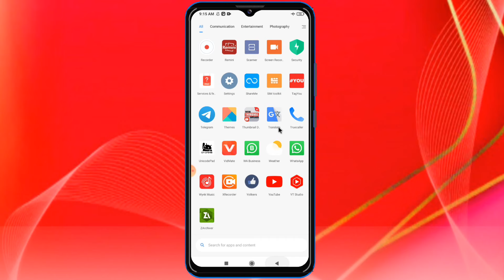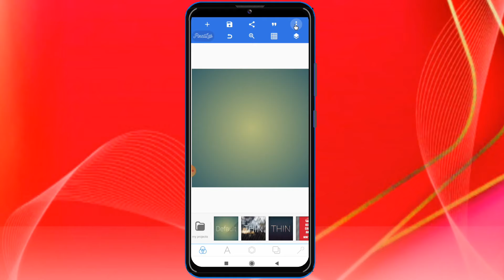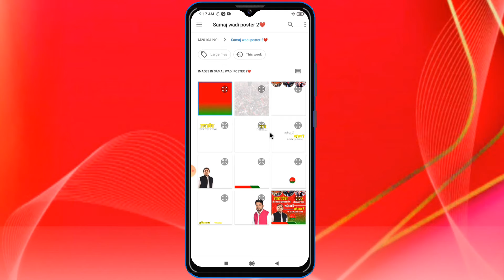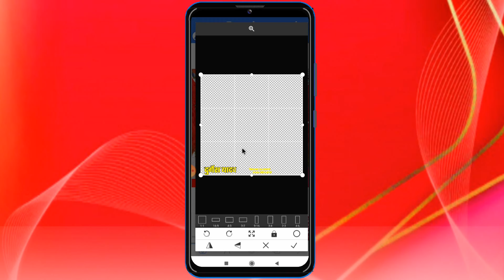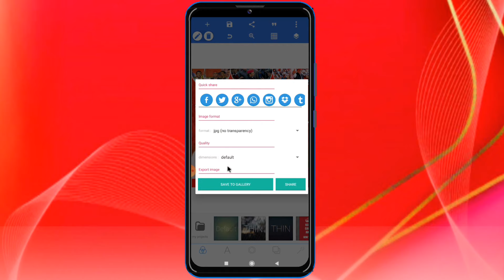Samajwadi Party Ka Poster Mobile Se Kaise Banaye//Festival Wishes Samajwadi Banner Kaise Banaye/2021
Samajwadi Party Ka Poster Mobile Se Kaise Banaye//Festival Wishes Samajwadi Banner Kaise Banaye/2021/Techno2.0.

Namaskar Dosto Hamare Youtube Channel Mein AapSabhi Ka Swagat Hai Aaj Ke ls Video Mein Hum Rath Yatra Poster Bana hai To ls Video Ko Pura Dekhiye Aur Video Achha Lage To Like Kijiye Channel Par Pahli Bar Aaye Ho To Please Channel Ko Jarur Subscribe Kar Lijye.
 जी फाइल डाउनलोड प्रोसेसिंग वीडियो

My name is:- R B Yadav (Rambhay)

Keyword Tag.
👉पोस्टर कैसे बनाएं, पोस्टर कैसे बनाते हैं,
👉पोस्टर कैसे बनाया जाता है,
👉पोस्टर कैसे बनाए जाते हैं,
👉पोस्टर कैसे बनता है,
👉पोस्टर कैसे बनाते है,
👉पोस्टर कैसे बनाए,
👉Mobile Se Poster Kaise banaye,
👉mobile poster kaise banate hai,
👉होली का पोस्टर कैसे बनाते हैं,
👉भोजपुरी पोस्टर कैसे बनाएं,
👉होली का पोस्टर कैसे बनाए,
👉भोजपुरी पोस्टर बनाना सीखिए
👉मोबाइल से पोस्टर कैसे बनाएं, Samajwadi Party Poster Kaise Banaye, Mobile Se Sanajwadi Party Ks Poster Banaen, Festival Wishes Samajwadi party poster banana sikhe, how to make samajwadi poster 2022, basant panchami poster, Vasant Panchami Poster Editing, Vasant Panchami Poster 2022, Saraswati puja banner editing, ,techno2.0

wsaraswatipujabannerediting Saraswatipujabanner ipaster tbanner
4saraswatipuja
wVasantpnchamiposter 2021
hawtomakevasantP anchamiBanner
TBasantPanchamiposterediting 5raswatipujaposter msaraswatipuja2021
Saraswatipuja postermobil esebanaye